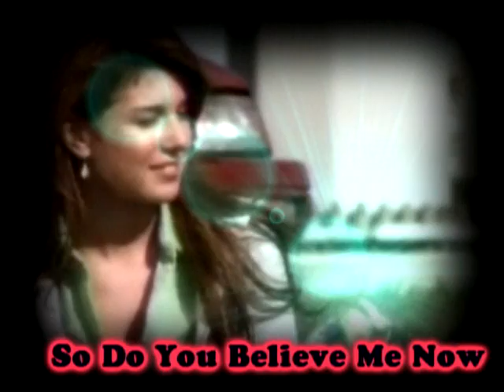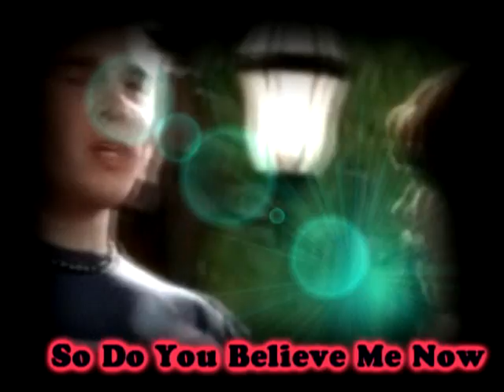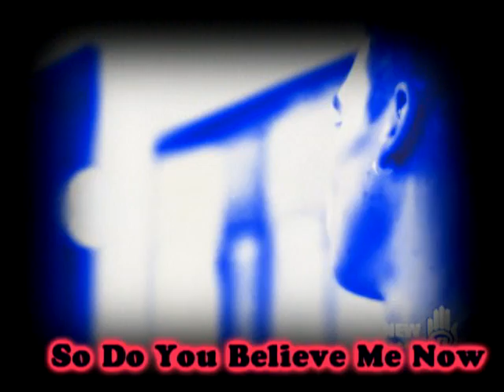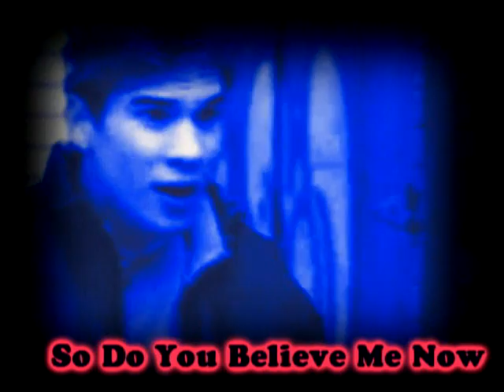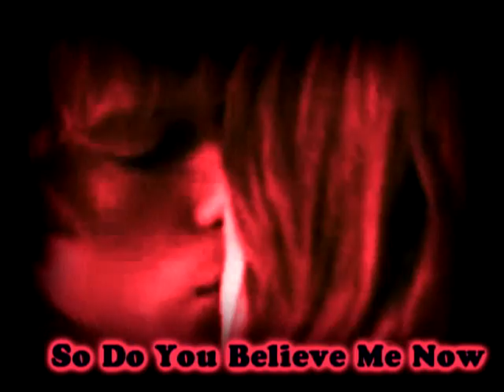Sparcy vs Parcy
I made this a month ago and it got rejected so i thought i would put the intro on and see if that helps
Spinner and Darcy are dating then peter comes in the picture.
Darcy says theres nothing going on but when Spinner and Darcy break up
indirectly from peter, peter swoops in and takes Darcy verifying that Spinner was right all along